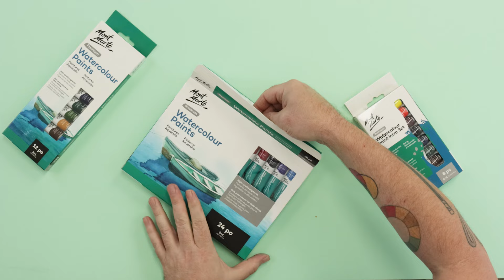Watercolour Paints Premium Product Demo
Exciting news – we’ve just launched our new Watercolour Paints Premium! 🎉✨ These professional-quality watercolours are here to elevate your designs with rich, vibrant tones that pop. Available in 8pc, 12pc, and 24pc sets, each one offers a mix warm and cool colours to play with. The best part? You can mix and blend them to ceate an unlimited colour palette! 🎨
Want to create something with our Watercolours?
🖌️How to use watercolour paints:
Love Mont Marte products?
Let’s stay in touch!